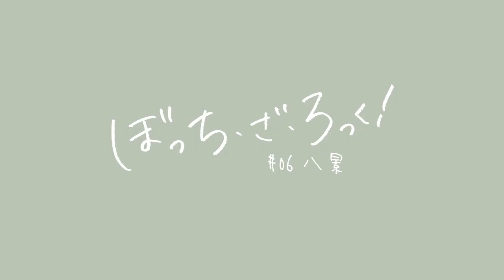Bocchi the Rock! Episode 6 Preview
Synopsis: Hitori Gotou is a high school girl who's starting to learn to play the guitar because she dreams of being in a band, but she's so shy that she hasn't made a single friend. However, her dream might come true after she meets Nijika Ijichi, a girl who plays drums and is looking for a new guitarist for her band.